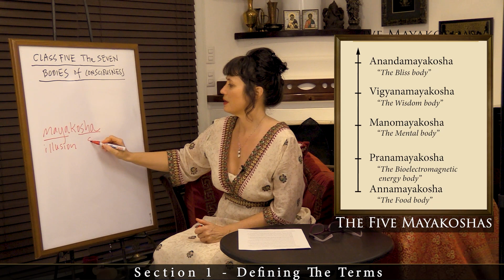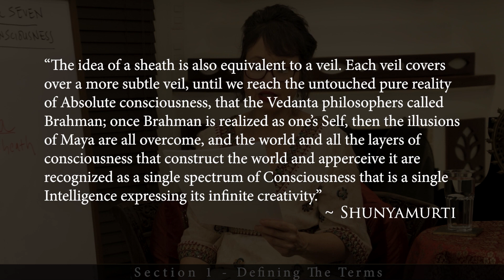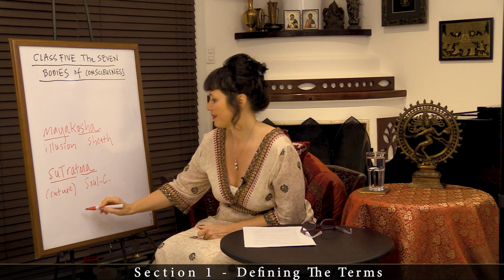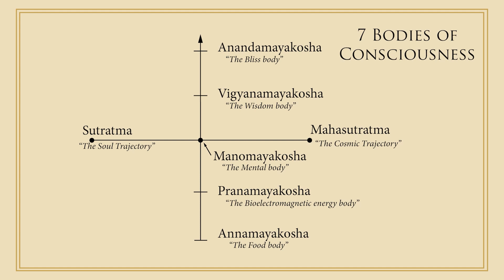The Seven Body System of Consciousness - With Radha Ma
The Inner Teachings of our Wisdom School Are at Last Being Revealed!

This is a clip from Sat Yoga: Principles and Practice, an intensive 7-session initiation course, that offers a taste of the fundamental teachings of the Sat Yoga Wisdom School. The text was written by Shunyamurti and impeccably delivered by senior yogini Radha Ma. The course is accompanied by special additional wisdom teachings, guided meditations, and essays, plus thought experiments and writing assignments to enable you to integrate the information in each class.

Accelerate your psycho-spiritual development and overcome any obstacles to Self-realization!

Sign up to the Sat Yoga Newsletter to stay attuned to any shifts that may occur in our ability to sustain these offerings and receive your free gift of essays from Shunyamurti’s book, Coming Full Circle: The Secret of the Singularity

SAT YOGA MEMBERS SECTION - Free 10-Day Trial:
To become a member and gain access to a vast archive of Shunyamurti's teachings, writings, and guided meditations. Learn more and sign up for your free 10-day trial

We are doing our best to produce as much content as possible, to create more livestream satsangs, Q&A's and guided meditations. Your support is paramount to sustaining the mission of the Sat Yoga Ashram to disseminate as much heart-opening and mind-expanding content from Shunyamurti as possible.

If you have benefitted from these teachings, please consider making a love offering, so we can continue to provide access to this timeless wisdom.

[To All Who Listen to Shunyamurti’s Teachings: Thank you all for your serious consideration of these ideas, which are intended to help you live a more coherent, peaceful, creative, compassionate, and productive life, and to be of service to the welfare of our world. We understand that our approach to existential concerns is not for everyone. We honor your right to disagree with these ideas and to stop listening if you do not like them. We gladly post comments with disagreements, if they are stated in a positive and mature manner, that allows civilized discourse about your own contrary ideas, and which may spark further useful and profound thought about the important issues that the teachings raise. If there are sincere questions about the teachings, or misunderstandings that can be clarified, Shunyamurti is always ready and willing to respond with helpful elaborations and even to cite texts and other authors whose writings may be of assistance to serious seekers. But comments that are simply angry and insulting, immature and unreasonable, will be removed because they undermine the educational and inspirational purpose of this project. Those who have questions that are more personal should write us in a private email and one of the teachers in our wisdom school will respond in the same way, or if the question is a very subtle or difficult one and requires a response from Shunyamurti, we will forward it to him on your behalf, and when he can, he will respond personally. By the way, we want to clarify that these teachings are new, they are not simply a repetition of old traditional teachings, but integrate current thought in the sciences, psychology, cultural studies, and philosophy. Shunyamurti speaks from his own realizations and deep clinical experience as a healer.]